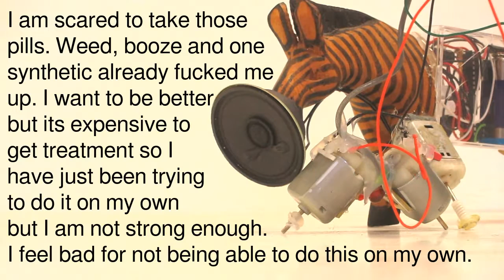Somebody Did Something Then The People Came #141